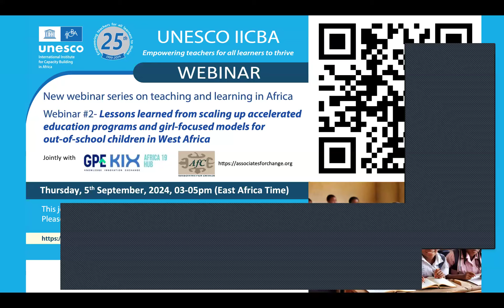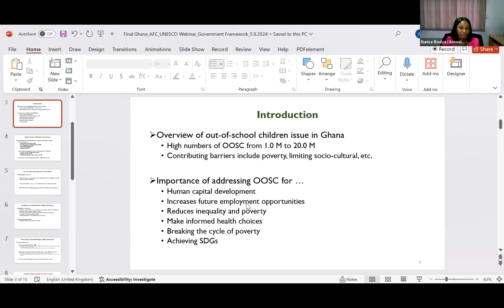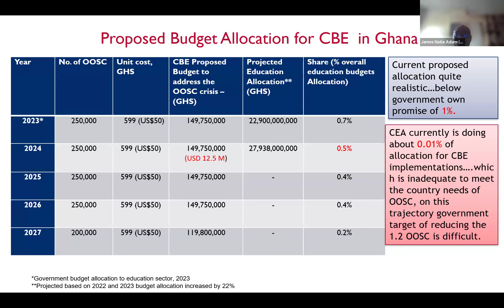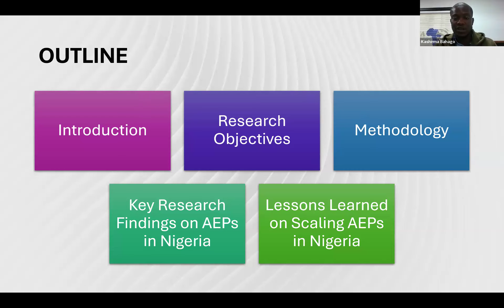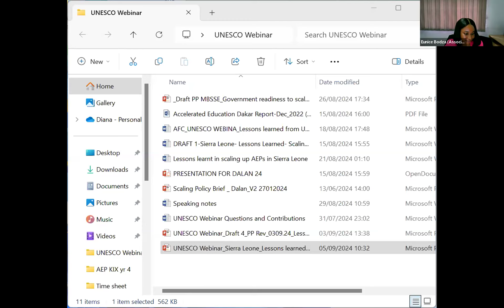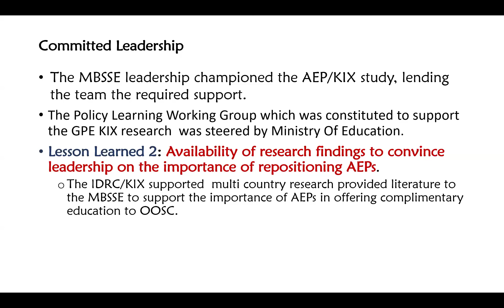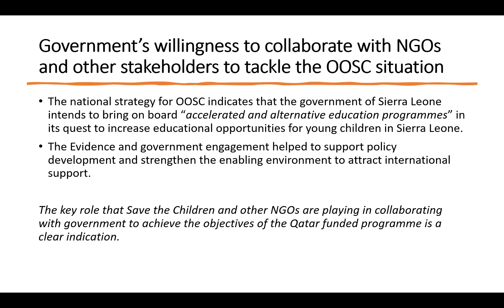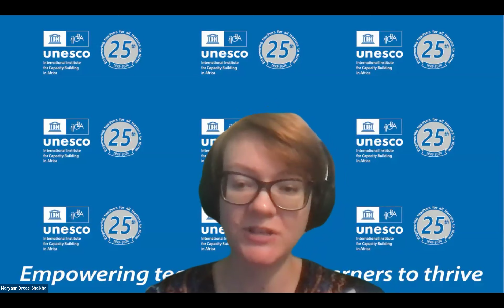Webinar #2 Lessons learned from scaling up accelerated education programs and girl-focused models...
New Webinar Series on Teaching and Learning in Africa
Webinar #2 "Lessons learned from scaling up accelerated education programs and girl-focused models for out-of-school children in West Africa" (05 September, 2024)